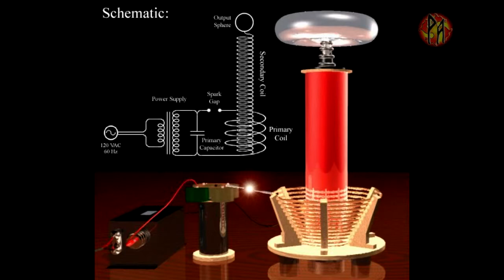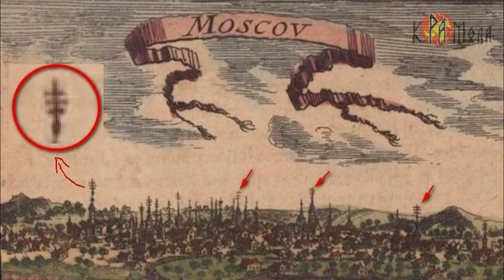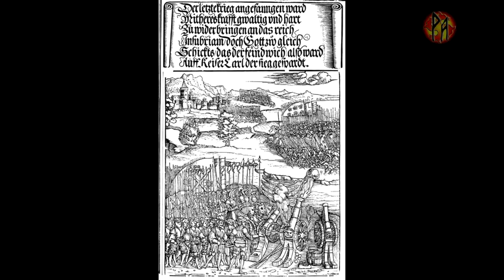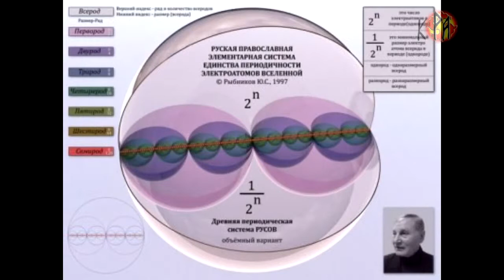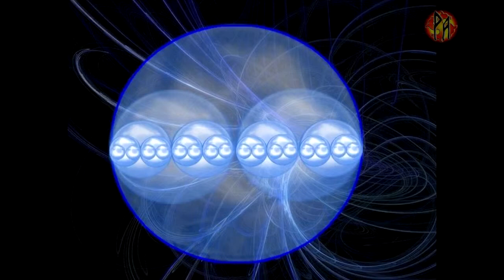Игорь Гусев о сути ... FREE ENERGY